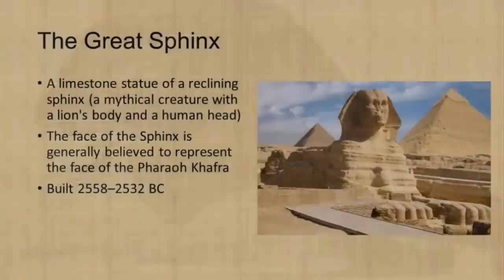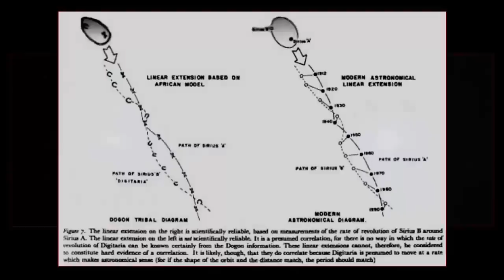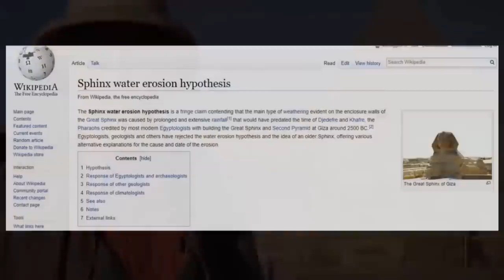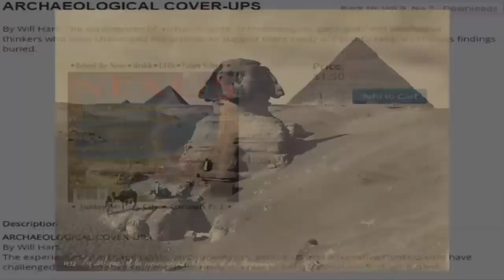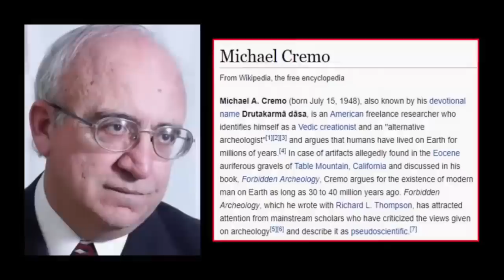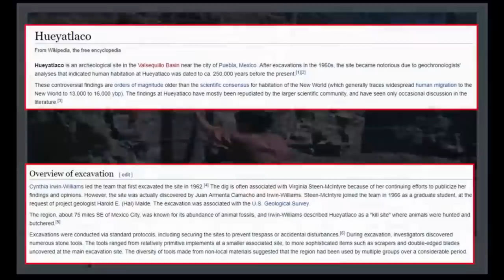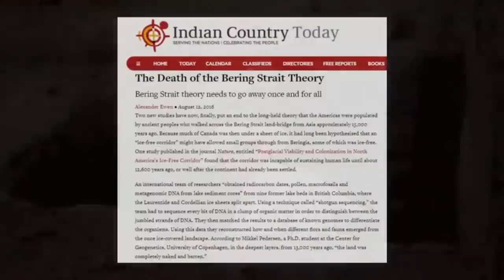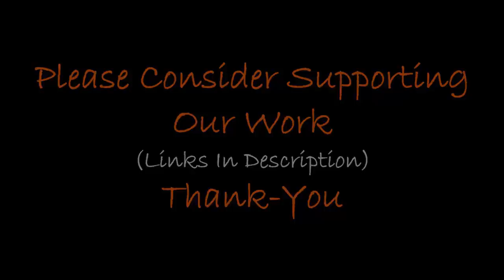The Worlds Greatest Historical Cover-Up?